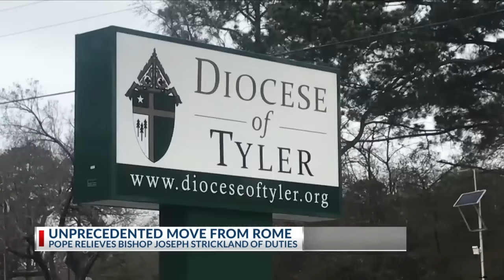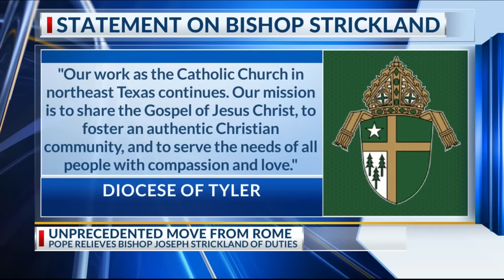Pope forcibly removes a leading US conservative, Texas bishop Strickland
Pope Francis on Saturday forcibly removed the bishop of Tyler, Texas, a conservative prelate active on social media who has been a fierce critic of the pontiff and has come to symbolize the polarization within the U.S. Catholic hierarchy.